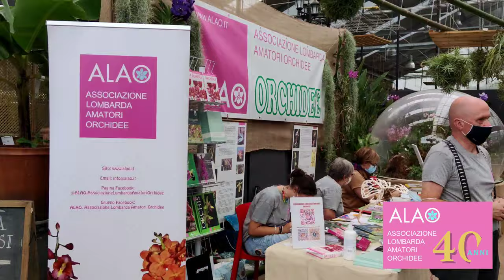VARESE ORCHIDEA 2021